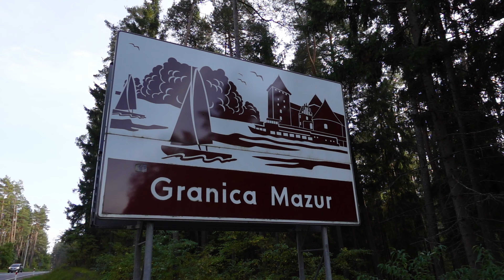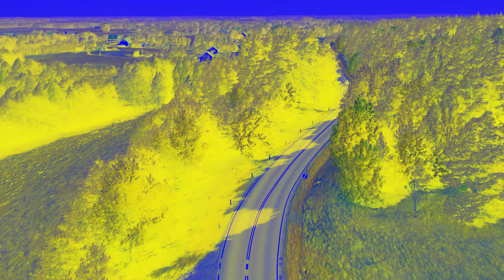SZCZYTNO - OLSZTYN motocyklem 4K | Ranking TOP 10 Dróg MOTOCYKLOWYCH w Polsce #9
W dziewiątym odcinku DK53 prowadząca ze Szczytna do Olsztyna